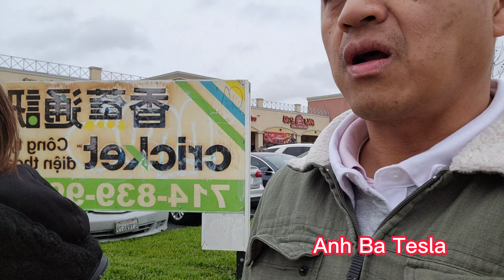Đón tết ở Mỹ ra sao? Phước Lộc Thọ có gì vui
trời mưa vẫn đi chợ đêm

Lasfit Model Y floor mats Best ever
Ceramaic coating
Tesla Decal
Tesla Charging cable mount organizer
Inch Empire Leather seat covers for Model Y
TEsla Model Y mud flaps
Model Y and 3 screen protector
Tesla Model Y, 3, x, S Rubber pad lifting jack Puck
Tesla Model Y floor mats
Model Y mudflaps splash guards
Model Y sunroff Sunshade Glass roof
Model 3 Center tray organizer Tray hidden cubby
Model Y/3  Sunshade
Model Y/S/X/3 Taptes charger wall holder mount/cabale organizer
EV charger for all EV including Tesla
Tesla Motor 24' cable wall connector
Tesla to J1772 Charging adapter, max 48amp 250v
Tesla Wall connector 3rd Gen
Tesla Model Y/3 head up display 9.0"

Amazon prime.

Tryy Audible Plus for free

Jonathan Phan
396 S. California Ave. #342